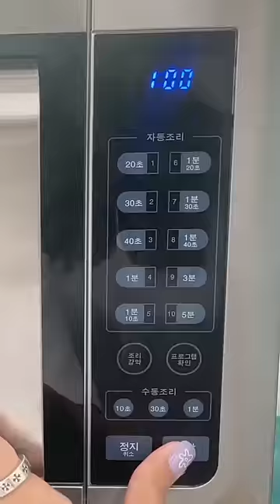BEST Way to Enjoy Samyang Buldak Spicy Fire Noodles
BEST Way to Enjoy Samyang Buldak Spicy Fire Noodles at a Korean Convenience Store